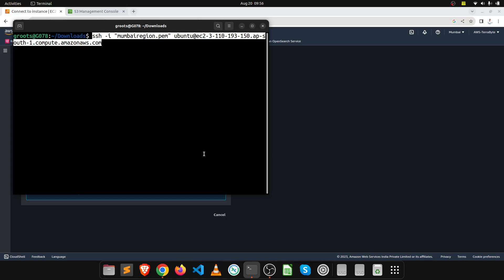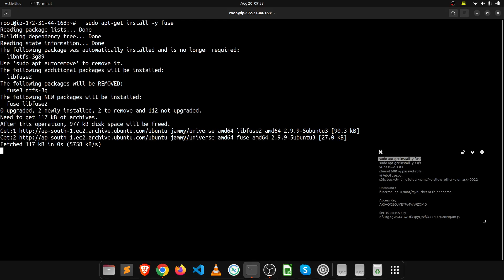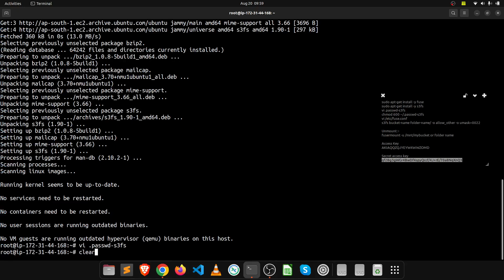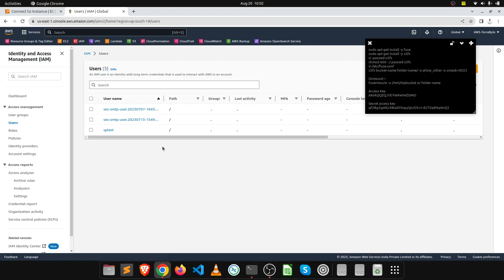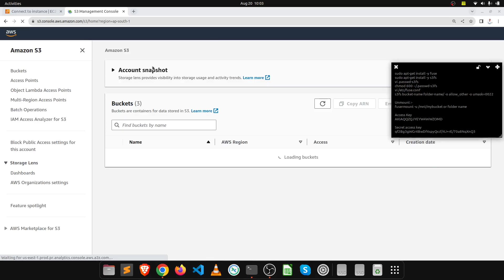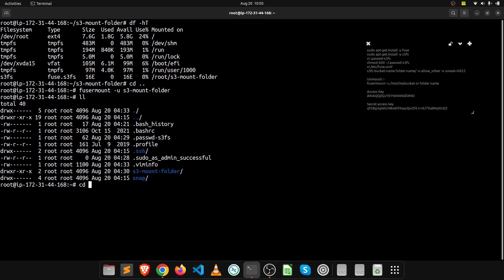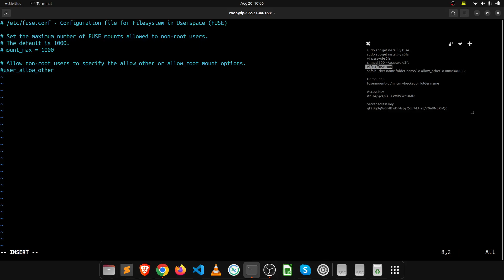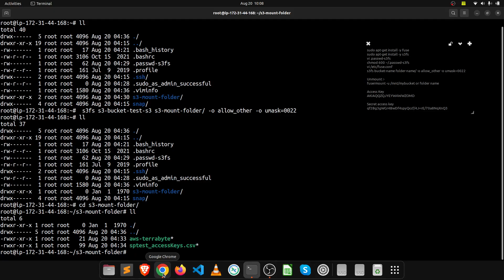How to treat / Mount the s3 bucket as a local folder on ubuntu server| Mount s3 on EC2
In this video we will create a one  s3 bucket and will mount that s3 bucket on local server.

When we create a local file it gets automatically present in the s3 bucket & if we upload any file on the s3 bucket that will present on the server. This is like a sync up of the s3 bucket and local folder

Commands Executed in this video :-

  sudo apt-get install -y fuse
  sudo apt-get install -y s3fs
  vi .passwd-s3fs
  chmod 600 ~/.passwd-s3fs
  vi /etc/fuse.conf

  For Mount :-
  s3fs bucket-name folder-name/ -o allow_other -o umask=0022

  Unmount :-
  fusermount -u /mnt/mybucket or folder name